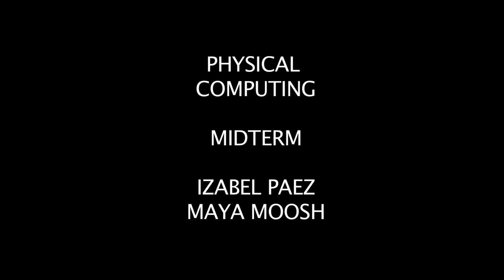A Seasonal Music Bench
My first official physical computing project combining arduino with processing. We made a musical bench using pressure sensors...and the results were great!